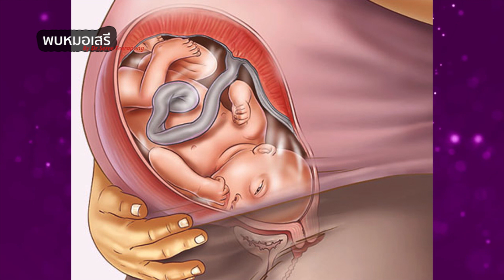พบหมอเสรี ตอนที่ 482 : เจ็บท้องก่อนกำหนด ในคุณแม่ท้องที่ 9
เจ็บท้องก่อนกำหนด ในคุณแม่ท้องที่ 9